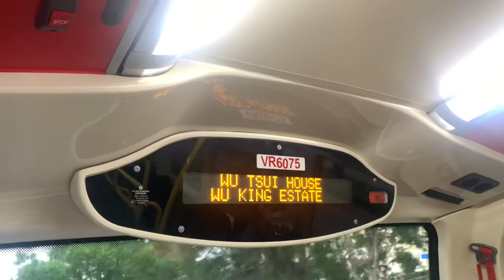九巴259D線 - 湖景邨湖翠樓 + 請緊握扶手 報站（VR6075）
（粵）下一站係湖景邨湖翠樓。
（英）The next stop is Wu Tsui House, Wu King Estate.
（普）下一站是湖景邨湖翠楼。